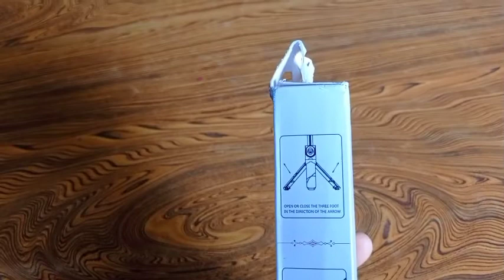# Selfie Stick # Gimble# tripod ....For... # Omveer Verma Vlogs unboxing video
# Selfie Stick
# Gimble
# Tripod
# Vlog banane ka accha saman
# Sabse accha Selfie stick
# Bahut hi sasta aur bahut hi accha tripod
# and selfie stick
# Gimble
# kis stick se accha vlog banta hai